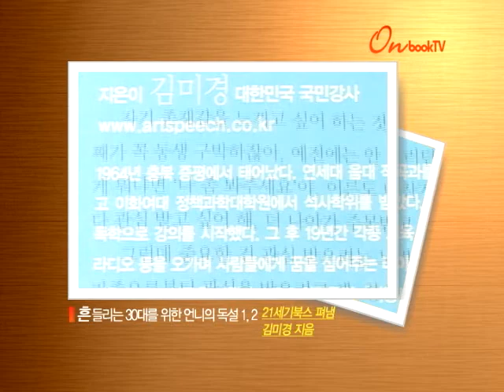[온북TV] 흔들리는 30대를 위한 언니의 독설 1, 2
30대 여성들에게 보내는 애정 어린 독설
'남자는 주식, 헐값에 사서 금값으로 키워라!'
독설 듣는 재미마저 달콤한 자기계발 신간